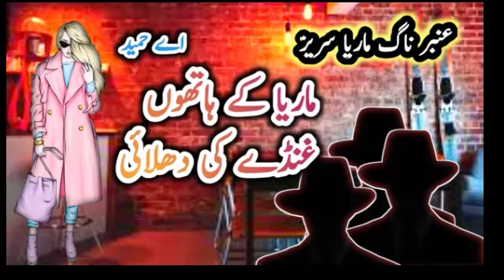Amber Naag Maria Series | episode 55 part 3 || Urdu Hindi Horror Story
Ambar Naag Maria series is collection of true historical events converted in stories format. Ambar is a young boy who can't die. Naag is Ambar's friend who is Shape Shifting Snake (Ichadhari Naag). Maria is Ambar and Naag's friend who can disappear and reappear. Together, they went on a great adventure. This epic story was written by A. Hameed Pakistani famous Pakistani writer.

My narration is based on urdu hindi audio novels or audiobook, stories/kahani and you novel lovers reach at best audio books library channel ✨Audio Urdu Novels✨ (pakistan). Enjoy social based romantic novel . 👇🏻 Link:
kahani central official
urdu novels
urdu kahani stories in urdu urdu story audio novel
 last episode novels
 love story
 novel novels in urdu audiobook
library books
 stories romantic
love story story in hindi urdu
urdu ki kahani top urdu novel
best urdu stories
 best novel kahani inn urdu books
 best novels urdu novel audio
novels in urdu audio
Kahani Central Official  YouTube channel brings only for you short horror stories, Urdu Horror stories, Long Horror Stories, Urdu Novels in series, Horror Novels in Series, Khofnak Kahaniyan, Urdu Kahani, Darouni Kahani and much more. We care for our subscribers and brings the best content for them.